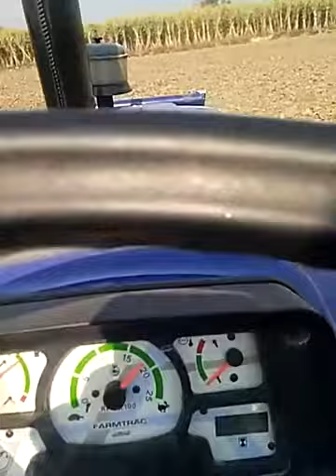Farmtrack 45 vs 7 Feet maschio Rotavator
Farmtrac 45 vs 7 feet maschio Rotavator

हैलो सभी भाईओ को ओर बडो को राम-राम |अगर विडियो पसन्द आई हो तो Video को Like करे |ओर अपने दोस्तो को शेयर करे | ओर अगली विडियो के लिए Channel को Subscribe करे | पास वाली घँटी को दबाये धन्यवाद | Tractor The Jorr
tractor tochan
mahindra
tractor tochan video
used mahindra compact tractors for sale
swaraj 855 vs sonalika 60 tochan
swaraj tractor 855
farm tractor
tractor
royal tractors
tochanmukabla
tractorsbailaras
farmtrac
mukabala
johndeere
tawiaya mukabala
7172 crack mehkma
new holnd vs john deere tractors
575 best prices
john deere tractors
small tractors farm for sale
harrow
holland
powertrac
555
475
massey ferguson
6055
4455
disc
belarus